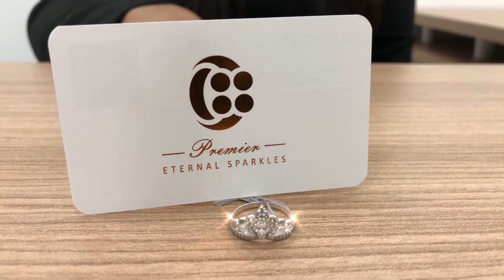Product - Rovell Swarovski Ring